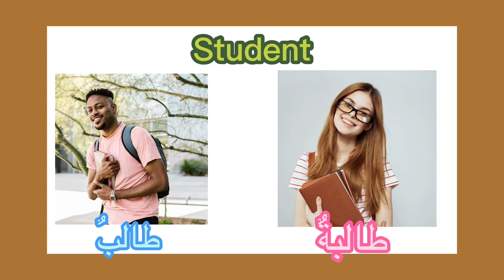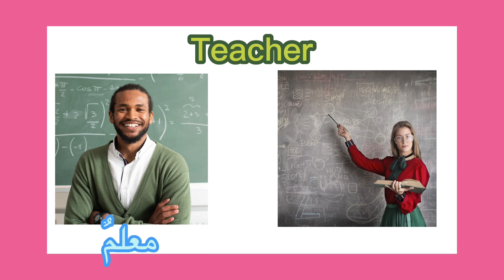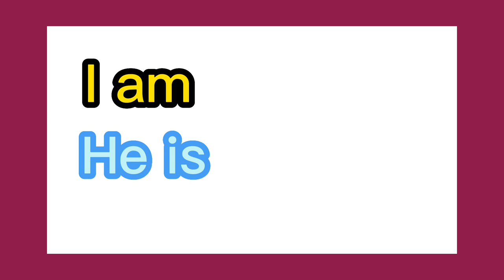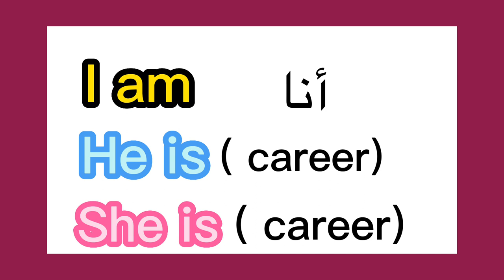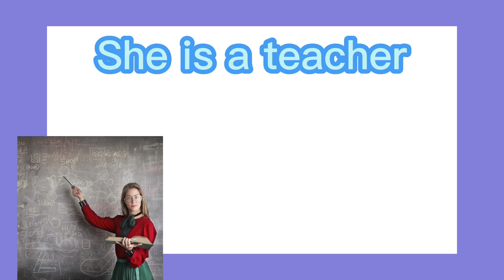Learn the jobs name and how yo ask what's your job in arabic. Learn arabic for beginners.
What is your career/ job?
In this video, we are going to learn about new words and how to ask and reply to this question.

Careers:

Student
طالبٌ/ طالبةٌ
Doctor
طبيبٌ / طبيبةٌ
Engineer
مهندسٌ / مهندسةٌ
Accountant
محاسبٌ / محاسبةٌ
Teacher
معلمٌ/ معلمةٌ
Police officer
شرطيٌ / شرطيةٌ

I am.
أنا
He is
هو
She is
هي

I am an engineer
أنا مهندسٌ
أنا مهندسةٌ

He is a doctor
هو طبيبٌ
She is a teacher
هي معلمةٌ
He is a student
هو طالبٌ
She is an accountant
هي محاسبةٌ
He is a teacher
هو معلمٌ
She is a police officer
هي شرطيةٌ
He is an engineer
هو مهندسٌ
She is a doctor
هي طبيبةٌ